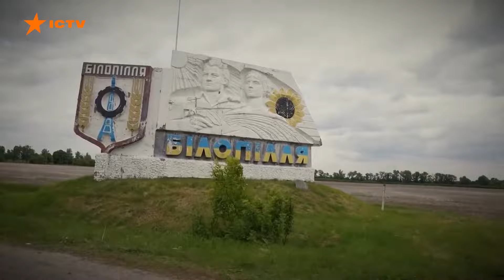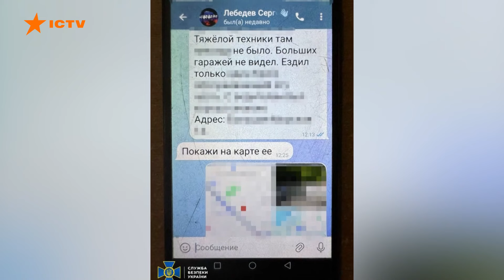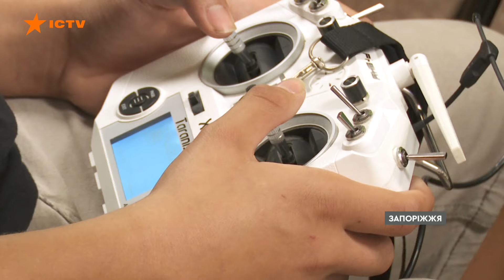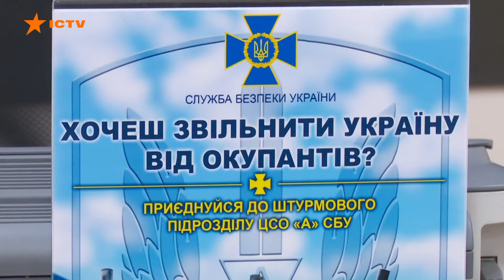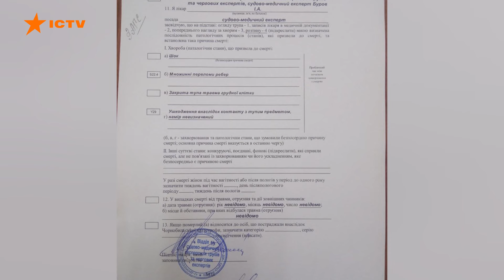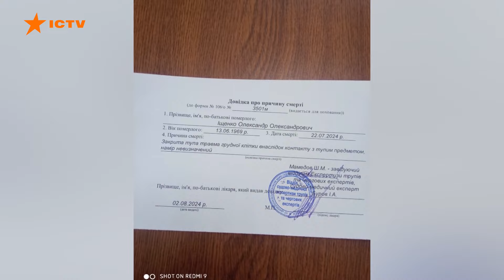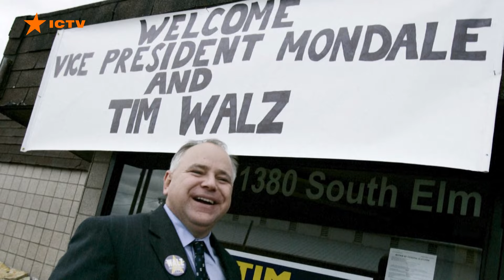КАМАЛА обрала НАПАРНИКА ⚡️⚡️ Що відомо про Тімоті Волза | Новини Факти ICTV за 07.08.2024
00:00 – Початок
01:16 – Ситуація на Харківщині: російська армія готується до активних штурмів
01:01 – Сумщина зараз: в області повітряна тривога тривала 28 годин
02:36 – Проєкт Drone Force: відчути себе пілотом бойового дрона в комфортних умовах
05:42 – Спецпризначенці висадилися на Тендерівські косі та ліквідували техніку та фортифікації росіян
06:22 – Підтвержився факт вб*вства військовоп0л0неного азовця Олександра Іщенка
07:23 – Наслідки удару по Харкову 06.08.24: постраждало 12 людей
10:28 – 16 річниця початку окупації Абхазії та Південної Осетії
11:32 – Камала Гарріс офіційно кандидатка у президенти: обрано претендента на віце-президента